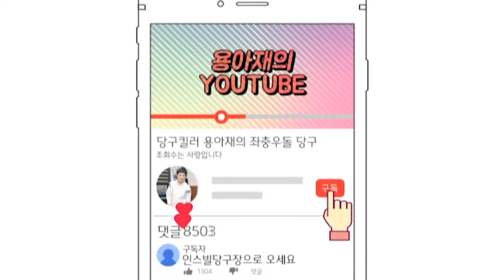No. 61 니가 진정 당구킬러냐? 이기는 경기 좀 보여주라!! 구독자님과의 두번째 게임^^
안녕하세요
당구를 좋아하는 당구킬러 용아재입니다^^

같은 지역에 계신 구독자님과의 두번째 게임입니다^^

같은 수지이지만 정말 저보다 한수 위더라구요.
부족하지만 재미있게 봐주시면 감사하겠습니다.

150 다마끼리의 전쟁입니다!!!